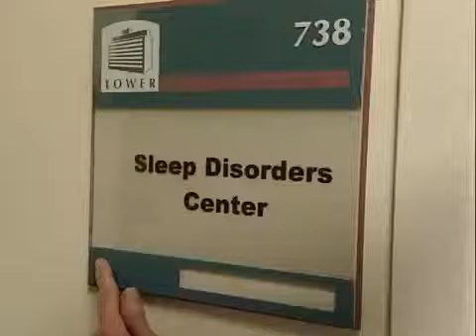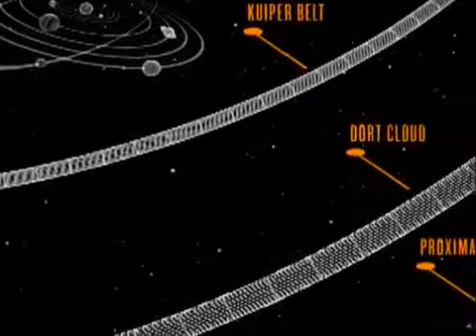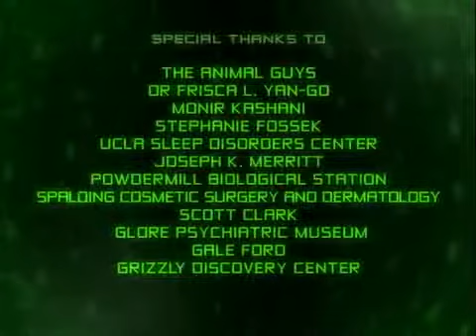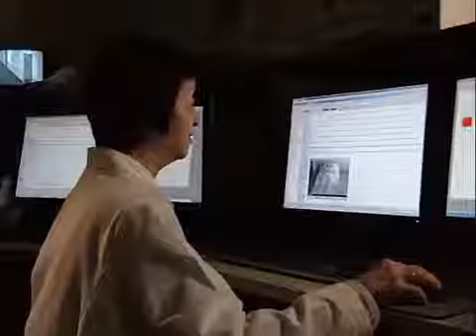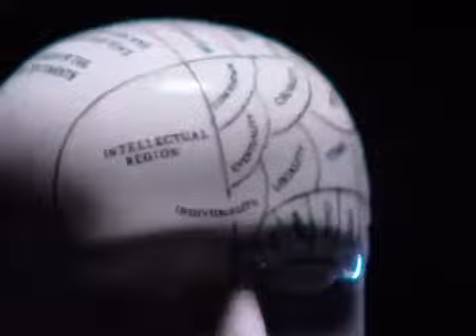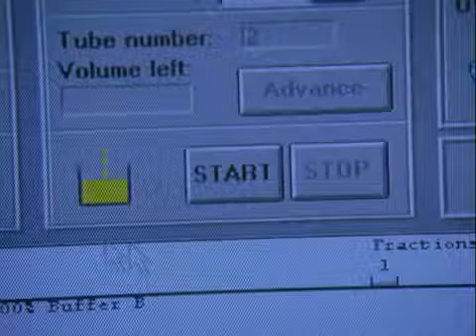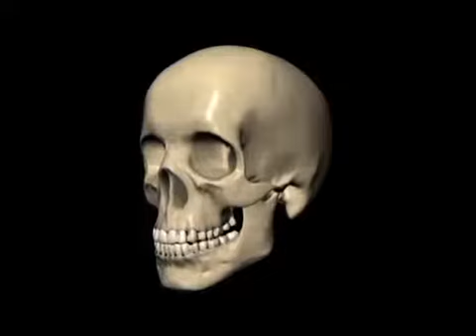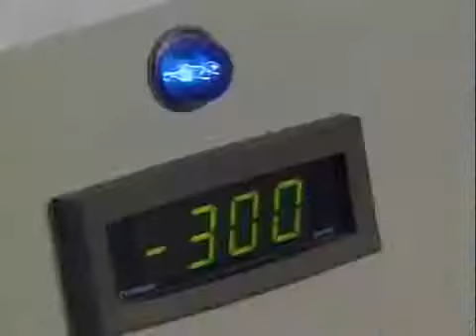The Most Extreme - Living Dead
From minutes to days to weeks, we count down some truly miraculous animals as they reanimate themselves into this episode of The Most Extreme. See self induced comas, hibernation, and animals.